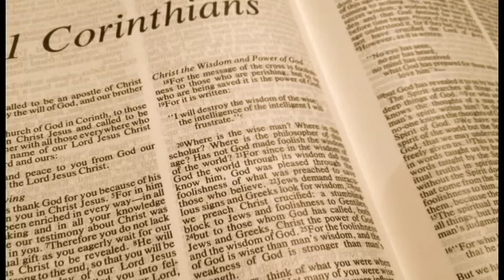Before You Read: Song of Solomon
The Toni Morrison Initiative presents "Before You Read: Song of Solomon". The video is a quick introduction to elements you might find when reading Toni Morrison's "Song of Solomon". Music by Tom Misch.